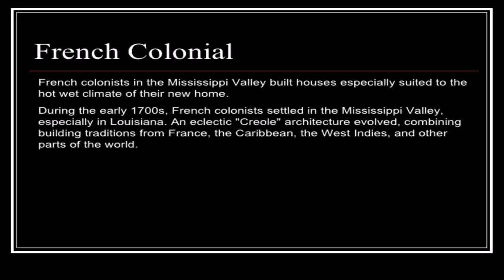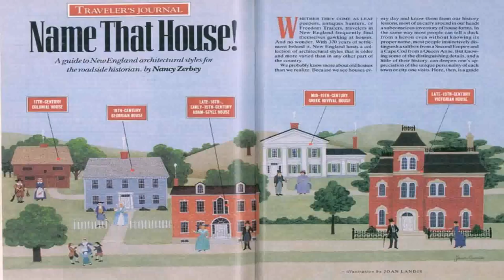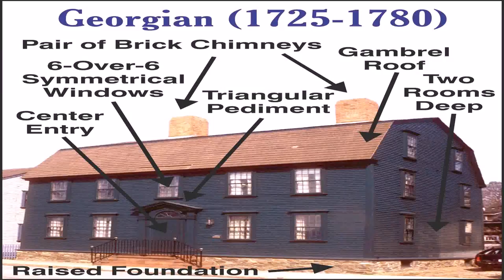Colonial Victorian House Style (see description) (see description)